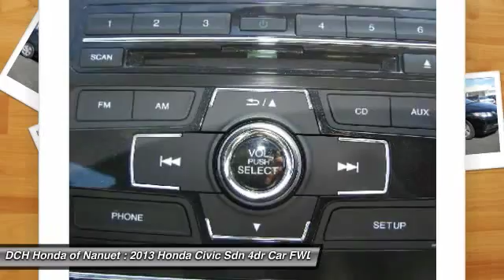2013 Honda Civic Sdn HNR580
2013 HONDA CIVIC SDN Nanuet, NY
Stock# HNR580

* * * * * OEM CERTIFIED * * * * * VALUE PRICED,ONE OWNER, BACK-UP CAMERA, BLUETOOTH, MP3 Player, KEYLESS ENTRY, 39 MPG Highway, BAD CREDIT, NO CREDIT, NO PROBLEM. CARFAX REPORT SHOWS 1 OWNERS and SERVICE RECORDS. Thanks to an extensive used-car warranty, every Honda Certified Pre-Owned Vehicle comes with peace of mind. It covers major engine and transmission components, except for standard maintenance items, body glass and interior. Honda will repair or replace any covered part that is defective in material or workmanship under normal use. The Honda Certified Pre-Owned Vehicle Limited Warranty extends the powertrain coverage to 7 years*/100,000 total odometer miles (whichever occurs first). *See dealer for details. DCH Honda of Nanuet proudly services Northern New Jersey, New York, Connecticut and other areas. Come Visit our huge Indoor pre-owned showroom!